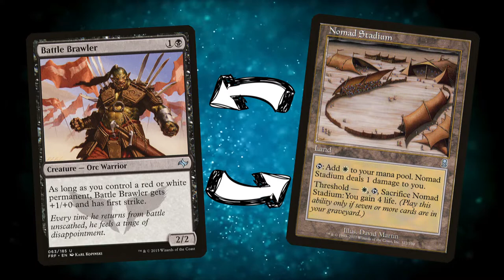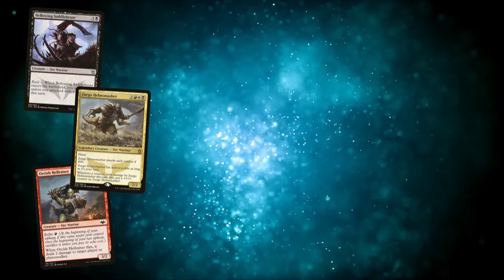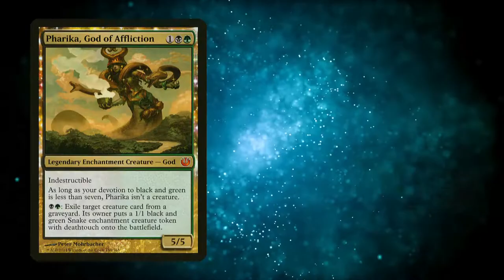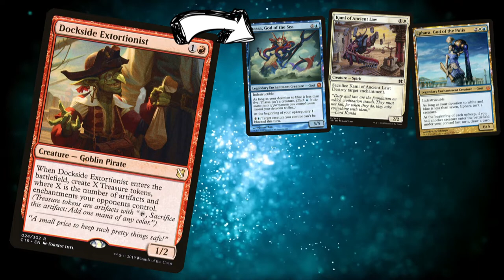Gelaber über Götter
Ich wollte mal wieder ein wenig mehr editieren. Also hab ein wenig was rumprobiert. Das Videos hat sich dabei mehr oder weniger alleine geschrieben.
Hoffe euch gefällt der Style!